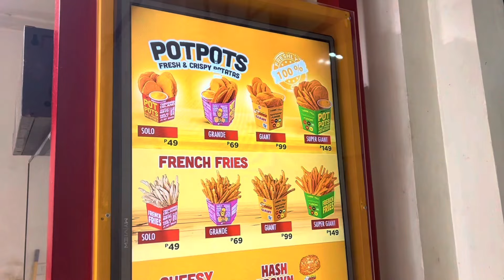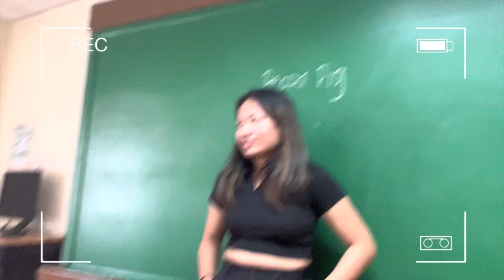Mga borndays in De La Salle University~ oct highlights 1| journal vlogs| Janelle rose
Hiii, welcome to the vlogs! Here is a video on my October highlights, October highlights 2 will be coming soon! This video was more of a “found footage style” where I just logged the highlights of October’s first two weeks. Ang damibg birthdays but it was so fun to celebrate it all!!

If you have questions or recommendations, feel free to just comment. I hope you all enjoyed the vlog! Yieee~

See you in my next videoo!!
-janelle rose

S O C I A L    A C C O U N T S
I’m only active on Instagram tbh, but i do plan to develop a tiktok but..tsaka nah haha

Everyone’s Instagrams 🏹✨
btw some of their accounts may be private, so please don’t send a randomly send in requests. Thankchuu